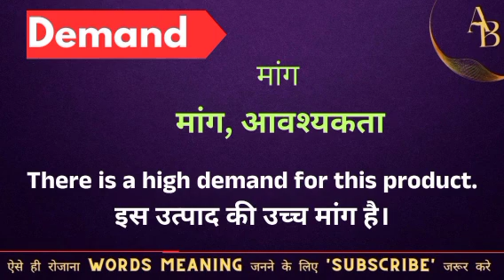Demand meaning in hindi || demand ka matlab kya hota hai || word meaning english to hindi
Demand meaning in hindi
Hindi to English
Word meaning